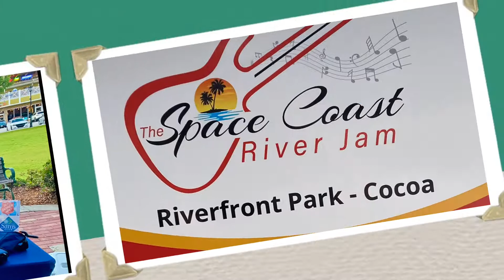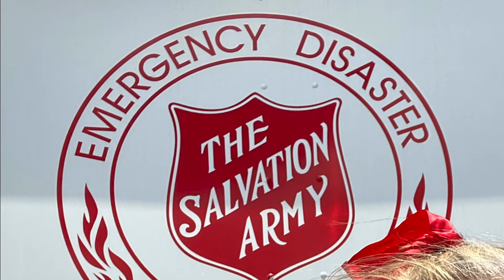May 2021 Events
Community Events